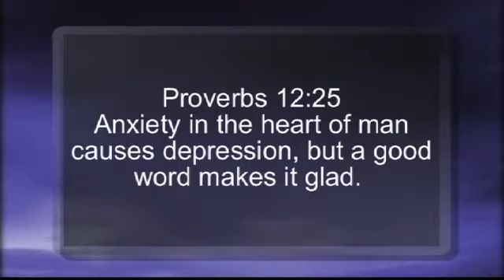Today, encourage somebody 10-06-09